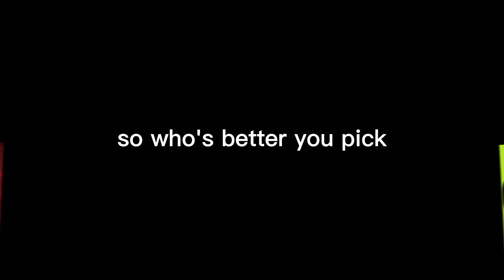dream vs technoblade